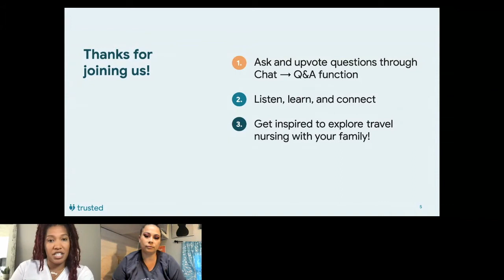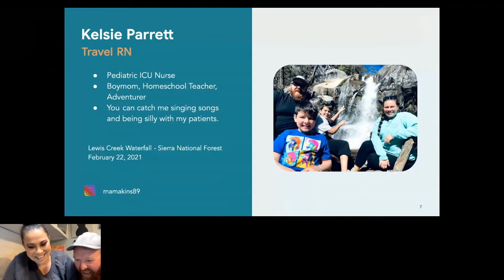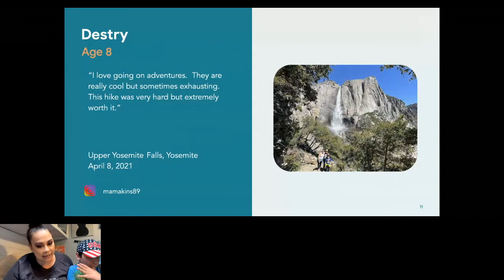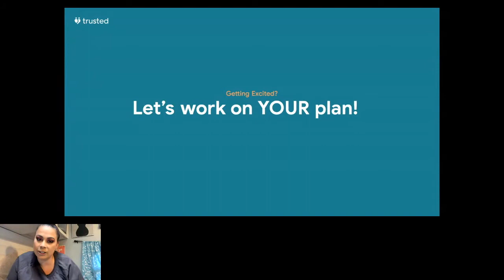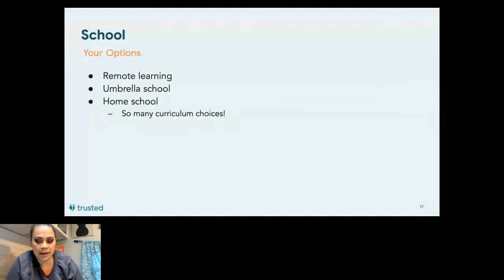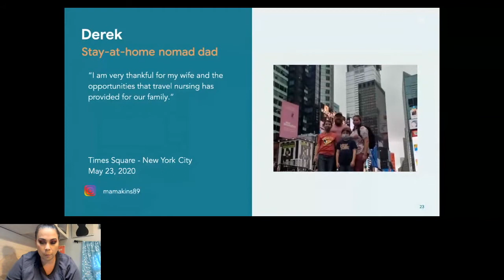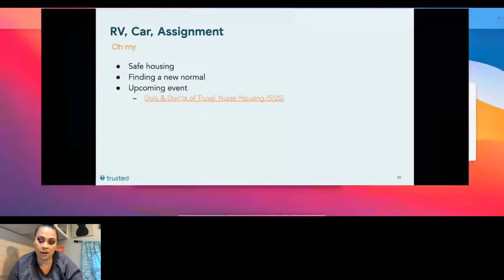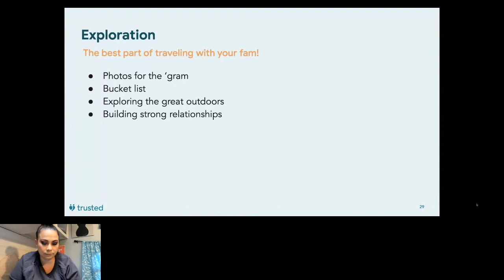Travel Nursing with Your Family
Travel nursing is appealing for many reasons – whether it be exploring new locations, expanding nursing skills, or experiencing financial freedom. Not every travel nurse is single and ready to mingle.

If you already have a family (or are starting one) and are interested in learning more about travel nursing with a fam, this chat is for you! We'll be covering topics like how to set family goals, navigate school days and childcare, and even various types of housing and transportation you could consider. Join Trusted and travel RN and mom Kelsie Parrett for tips on how to make it happen!